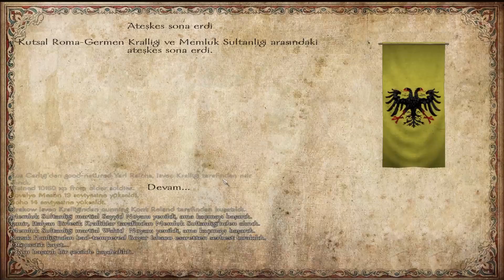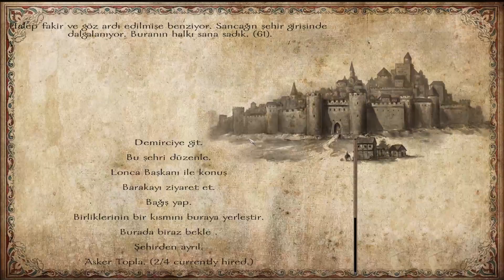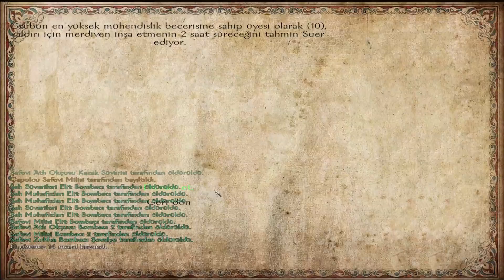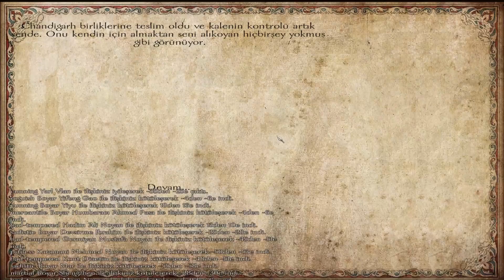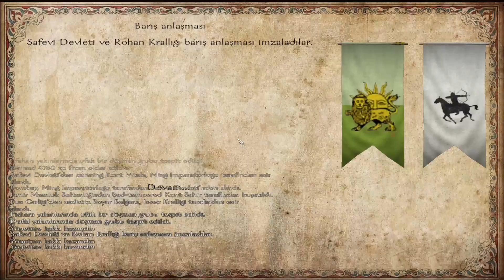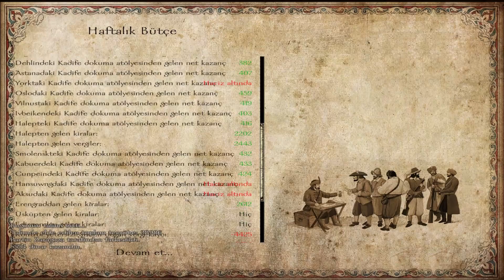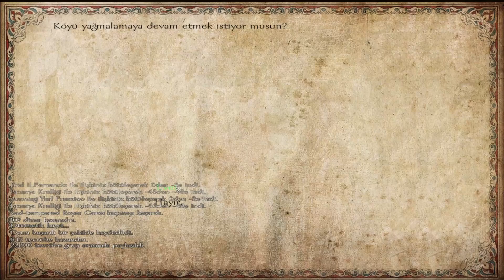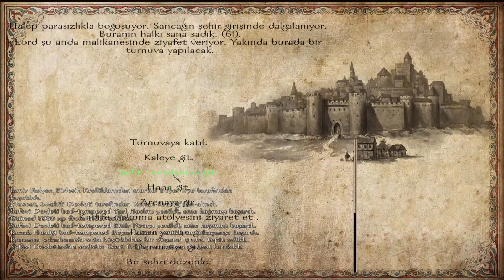İSTANBUL'UN FETHİ! / WARBAND YAVUZ SULTAN SELİM MOD - #25